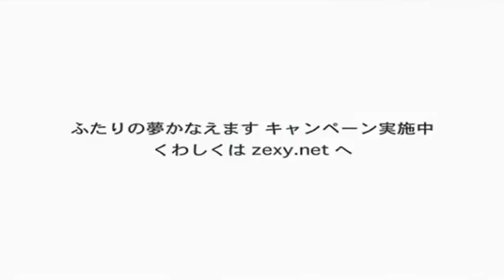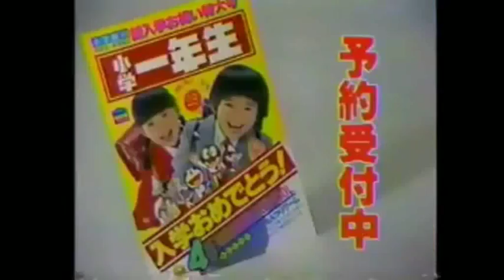Japanese commercial logos #7 Slow